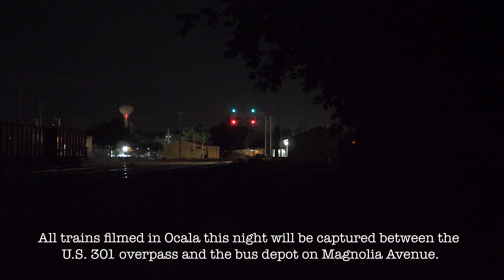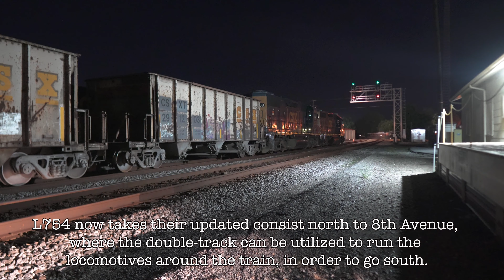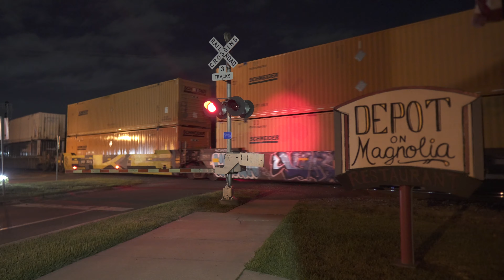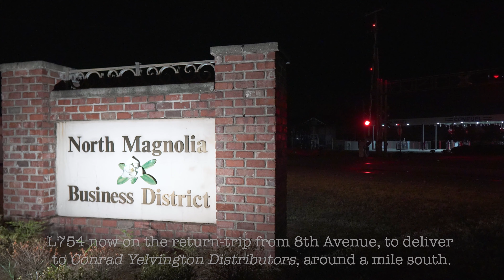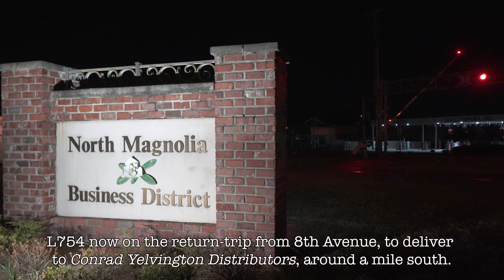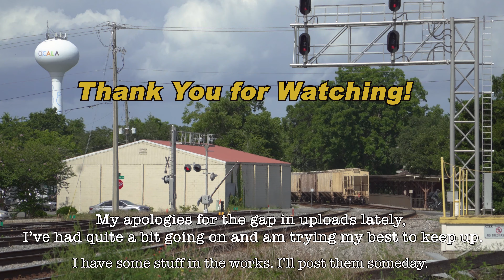25 Minutes of Overnight Trains in Ocala, Florida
Greetings, friends. I know, where've I been? Well, for a couple days I was in Ocala, hence this video. Otherwise though, have just been extremely busy with work at the museum as well as hosting the train each weekend for about a month now. I have some older videos in the works, hopefully I'll get them done soon. For now, enjoy this compilation of CSX action in Ocala, all caught between Sunset and Sunrise. A bit of a change to what we're used to.